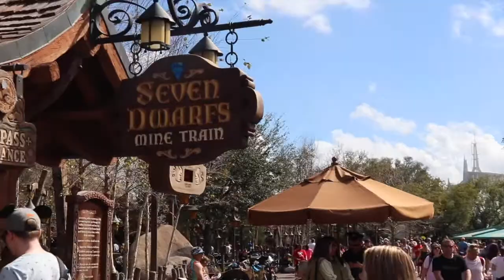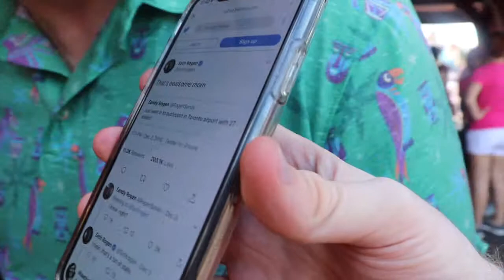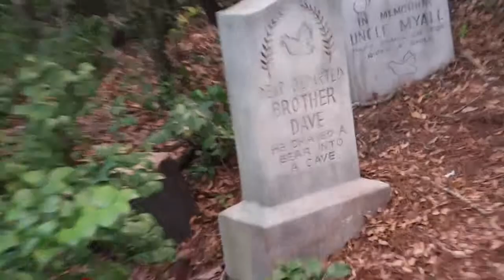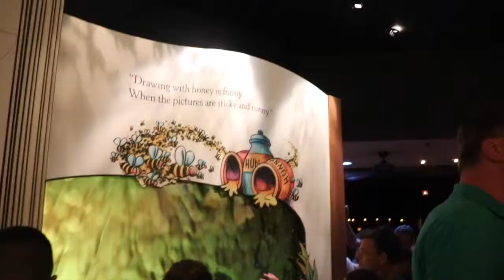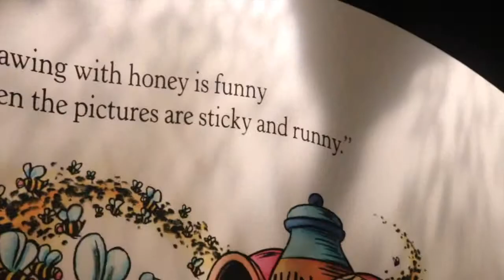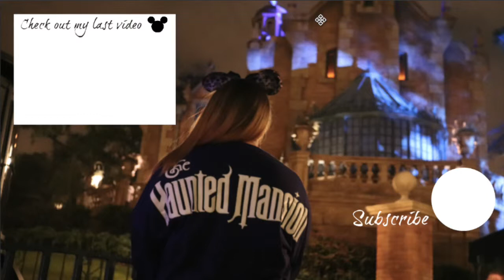A MAGICAL DAY IN THE MAGIC KINGDOM | Walt Disney World Vacation | Day 8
What an amazing day!

We got everything done that needed to be done, that is if I do say so myself. It would help me out a lot.

I have one more video to create from this vacation and then we're onto the next!

     🌻Follow me on Tik-Tok! @jenna.eraly 🌻